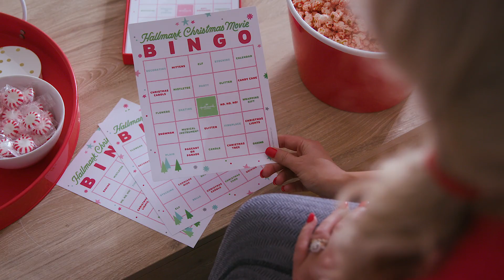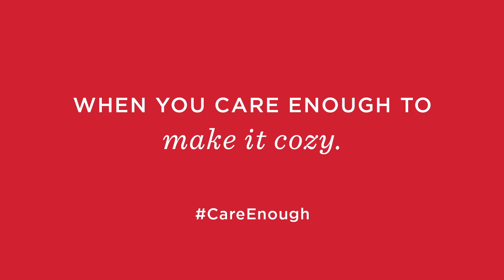Save The Date | Hallmark Channel Movie Cozy Night In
Hallmark Channel Christmas movie season is here! As we launch the 10th annual Countdown to Christmas, Hallmarker Sarah McCaul is getting in on the fun with ideas for a cozy night in inspired by Hallmark Gold Crown’s all new collection of authentic Hallmark Channel gifts.

What movie night is complete with out popcorn? Check out Sarah’s three ideas for holiday popcorn:

Christmas Cookie
Naughty & Spice
Christmas Thyme

As she preps for her cozy night in, Sarah shares some of her favorite pieces from the Hallmark Channel gift collection as well as gives some ideas for games to play while watching – hello Hallmark movie bingo!

Check out these ideas and more in the video and shop the entire line of Hallmark Channel gifts at Hallmark.com and in your local Hallmark Gold Crown store. Happy Holidays!